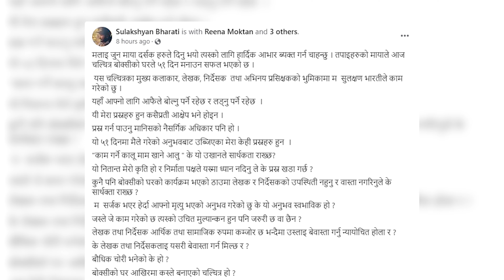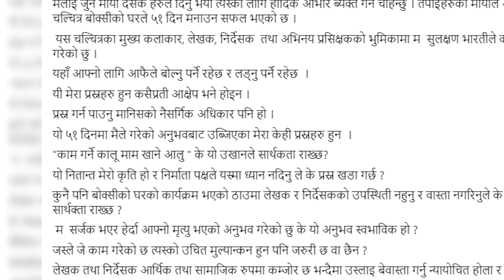बोक्सीको घरका निर्देशक सुलक्ष्ण भारतीको केकी अधिकारी प्रश्न, किन लेखे फेसबुकमा मृत्य भएको अनुभब